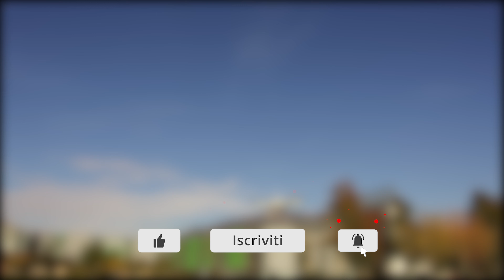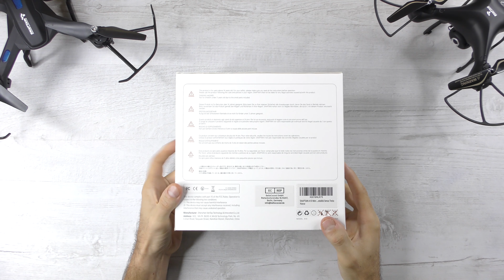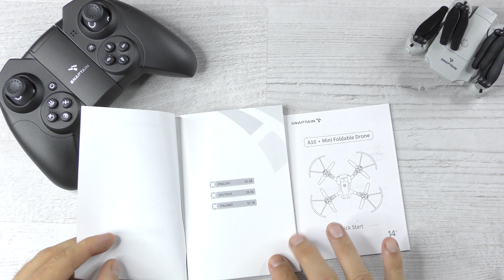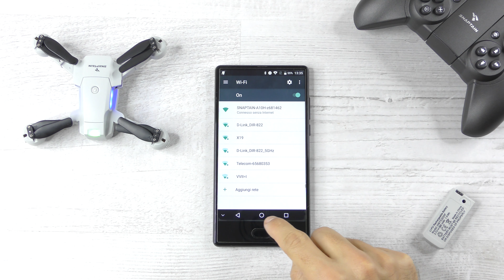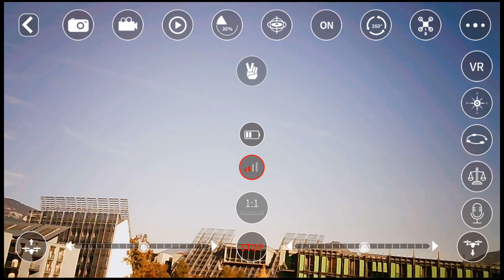E' UN MAVIC IN MINIATURA!! SnapTain A10 il DRONE INTELLIGENTE!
IMPORTANTE LEGGI!

MAGGIORI INFORMAZIONI
PARTI DI RICAMBIO

Nel video la recensione completa, con la prova di volo test di durata della batteria, della distanza massima di controllo e davvero moltissimo altro, dello Snaptain A10.